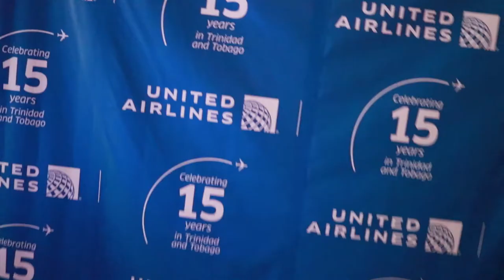VLOG 002... Adventures of a PREMIER 1K United Airlines CUSTOMER...VLOG 002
I hope you found travel inspiration for your next ADVENTURE!